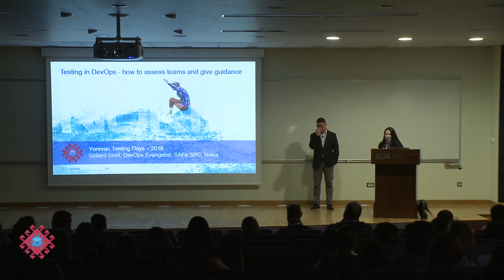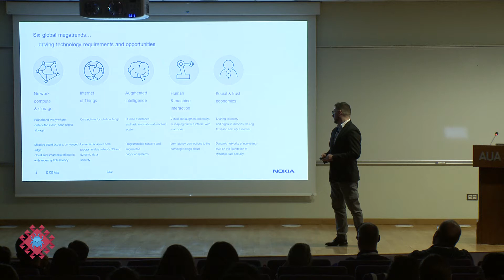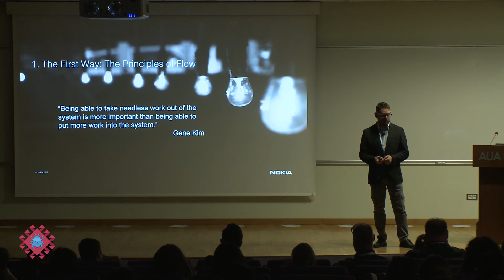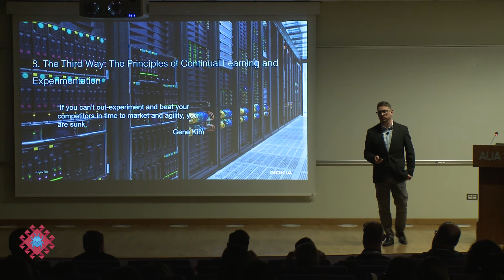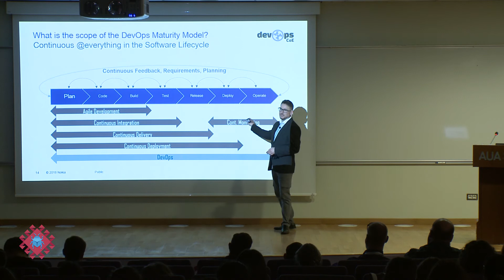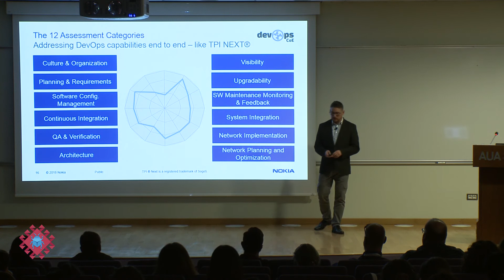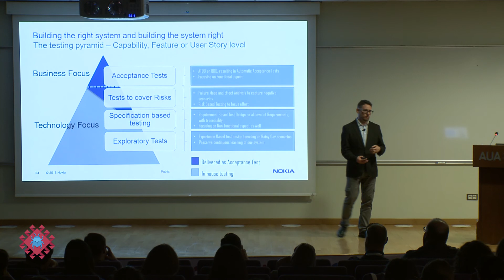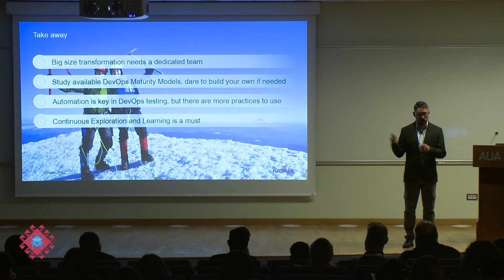Szilárd Széll - Cornerstones of DevOps Testing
Yerevan Testing Days 2019

Why do we need DevOps? How to measure if a large organization is ready to be DevOps? How should a tester behave in a DevOps team? What are the practices to learn?
In his talk, Szilard will share some major aspects of DevOps that a tester should know and apply based on his experience, and give examples of what practices are suggested in Testing while working in DevOps.